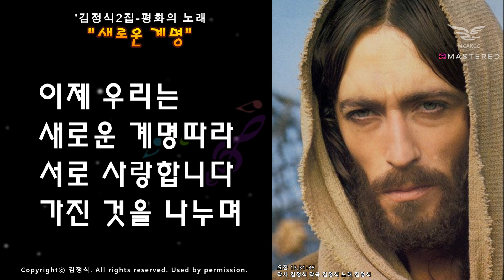생활성가 - 새로운 계명 - 김정식 로제리오2집 평화의노래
새로운 계명 - 김정식 로제리오2집 평화의노래
요한 13,31-35
작사 김정식 작곡 김정식 노래 김정식

가사
내가 너희를
사랑한 것처럼
너희도 서로
사랑하여라

세상 사람들
그것을 보고
서로 사랑하리라
모두 내게 오리라

주님 내 이웃에서
소박한 웃음에서
당신을 봅니다.

주님 내 이웃의
말없는 눈물에서
당신을 느낍니다.

이제 우리는
새로운 계명따라
서로 사랑합니다
가난한 마음으로

내가 너희를
사랑한 것처럼
너희도 서로
사랑하여라

세상 사람들
그것을 보고
서로 사랑하리라
모두 내게 오리라

주님 내 이웃의
가난한 기쁨에서
당신을 봅니다.

주님 내 이웃의
끝없는 슬픔에서
당신을 느낍니다.

이제 우리는
새로운 계명따라
서로 사랑합니다
가진 것을 나누며
lending,broadcasting duplication and conversion to digital media without permission are prohibited.Made in Korea.